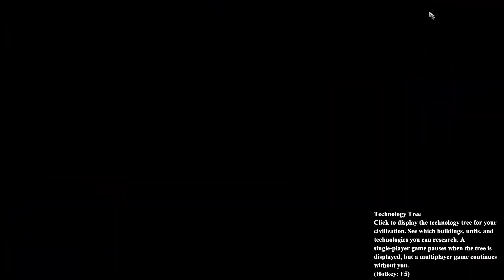Age of Empires 2 - Gurjaras oder Hindustanis - Wer hat die besseren Kamele? [Test]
In diesem Video testen wir die Kamele der Gurjara und der Hindustani im direkten Kampf gegeneinander.
Falls ihr noch mehr Content sehen wollt wie wir die beiden gegen andere Einheiten wie Husaren, Bogenschützen oder Belagerungswerkzeug antreten lassen, dann schreibt das in die Kommentare und wir denken darüber nach.